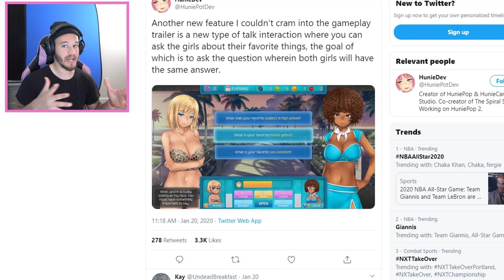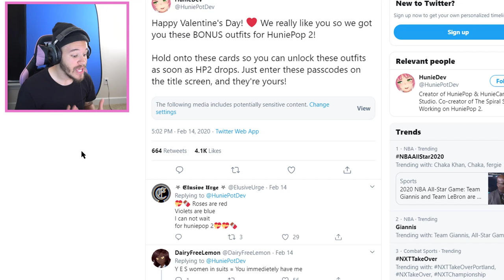HUNIEPOP 2 DLC COSTUMES THOUGH!?!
Huniedev blessed us with Huniepop 2 Double Date DLC??? LETS GO!